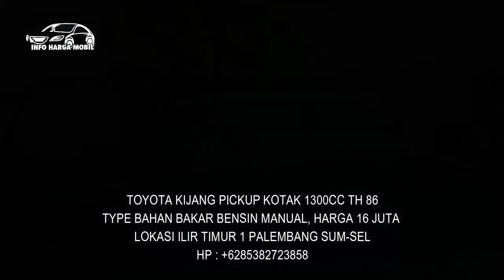Mobil PickUp Bekas Harga Termurah Hanya 16 Juta Kondisi Siap Tempur Pajak Hidup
MOBIL PICKUP BEKAS

1. TOYOTA KIJANG PICKUP KOTAK 1300CC TH 86

2. TOYOTA KIJANG PICKUP KOTAK 1300CC TH 86

3. SUZUKI CARRY PICKUP 1000CC TH 86

4. MITSUBISHI JETSTAR 1000CC TH 87

5. TOYOTA KIJANG SUPER PICKUP 1500CC TH 87